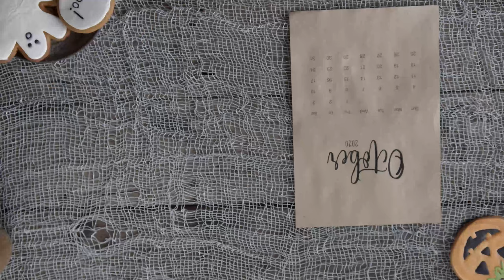Are Ghost Real Science Explained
Are ghosts real? Ghost hunters like to believe that ghosts exist, but science and logic are the real ghost busters
f you believe in ghosts, you're not alone. Cultures all around the world believe in spirits that survive death to live in another realm. In fact, ghosts are among the most widely believed of paranormal phenomenon: Millions of people are interested in ghosts, and thousands read ghost stories on Reddit every day. It's more than mere entertainment; A 2019 Ipsos poll found that 46% of Americans  say they truly believe in ghosts. (The nation is discerning in its undead beliefs; only 7% of respondents said they believe in vampires).

The idea that the dead remain with us in spirit is an ancient one, appearing in countless stories, from the Bible to "Macbeth." It even spawned a folklore genre: ghost stories. Belief in ghosts is part of a larger web of related paranormal beliefs, including near-death experience, life after death, and spirit communication. The belief offers many people comfort — who doesn't want to believe that our beloved but deceased family members aren't looking out for us, or with us in our times of need?